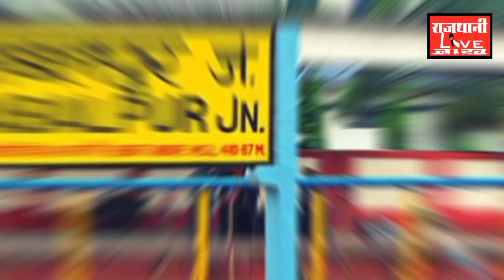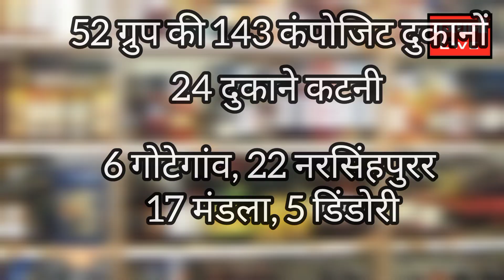आबकारी का ये कैसा 'विकास', अवैध शराब बेचते पकड़ाये, हुई जमकर धुनाई!